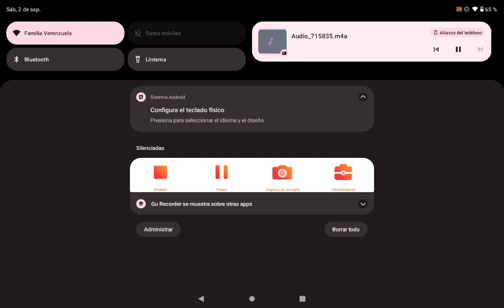Night Dancer IA Cover Mario Hugo /